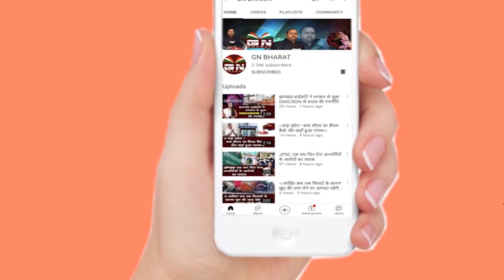खादगढ़ा बस स्टैंड में 9 बसों को आग लगाकर रांची को हिलाने वाला मिल गया अपराधी, देखें बड़ी रिर्पोट